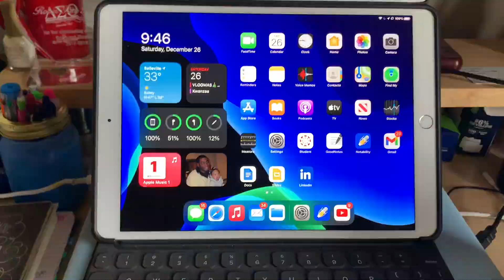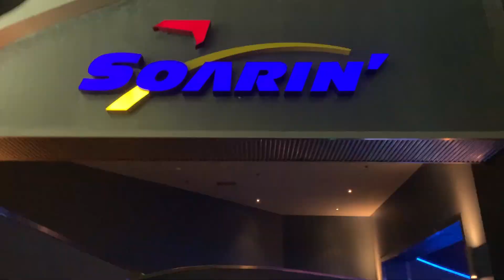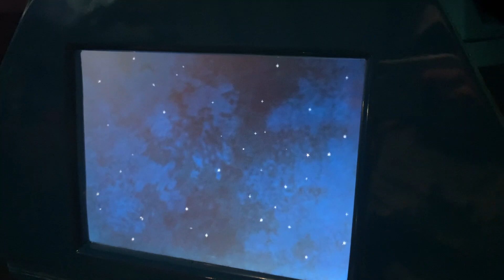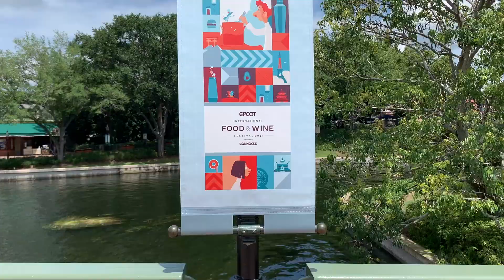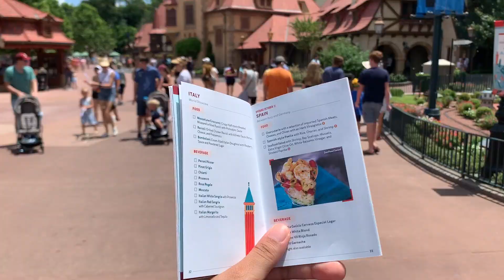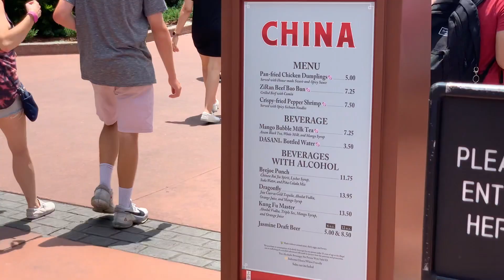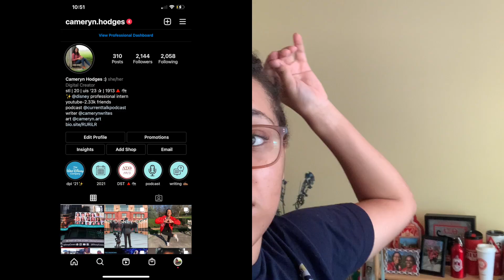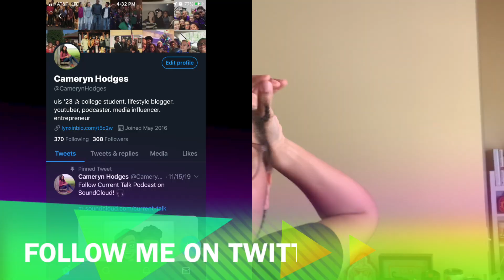DISNEY WORLD VLOG 2021✨: Epcot: Food & Wine Festival 2021 and Magic Kingdom!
Hey y'all! In today's video, I will be showing you all my last day of my Disney World Trip!

✯✯✯ LINKS ✯✯✯
👻SNAPCHAT= Add me on Snapchat! Username: cameryngh

✰MY EQUIPMENT✰
My Camera: Canon Powershot G7X Mark II
Ring Light

✰ About Me: ✰
Hi everyone! My name is Cameryn Hodges and I'm a 20 year old college student, lifestyle blogger, author, content creator, podcaster, media influencer & entrepreneur. This channel as explained in the description will be featuring myself doing a little bit of everything from College, Lifestyle, Disney, Tech, Travel, Reactions, and much more! This channel will be packed with awesome content I hope you enjoy. I will try my best to post every week!

✰ FAQ: ✰
Name? Cameryn
Age? 20
Ethnicity: African American/Black
Grade? Rising Junior in college (class of 2023)
School? University of Illinois Springfield
Major? Communications with a concentration in Journalism/Media Studies
Minor? Visual Arts
Greek Life? DST 🔺🐘
Future Career? Movie Director or Executive Producer for Walt Disney Studios! ✨ Further down the line, I plan to start my own entertainment company and talk show!
State? Illinois

✰ hope you enjoyed the video guys! have a awesome day everyone ✰